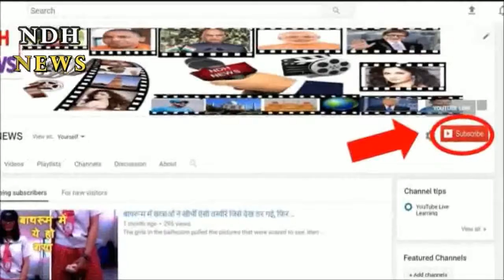इस देश में पैदा हो रहे ऐसे बच्चे, यहां भूखों मरने को मजबूर हैं लोग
Such children are born in this country, hungry people are forced to die here